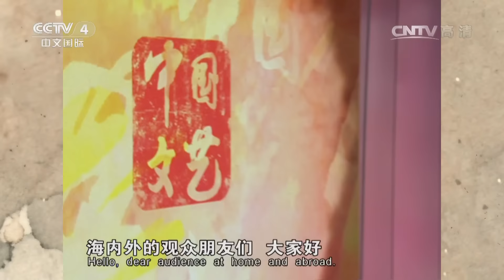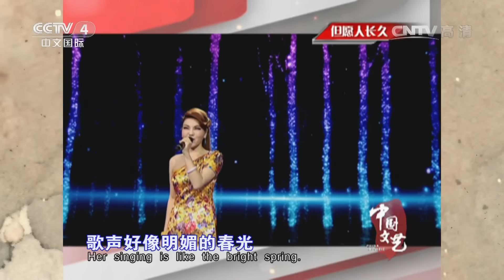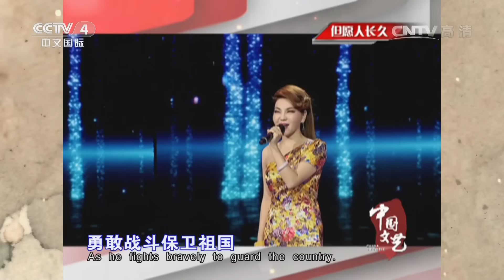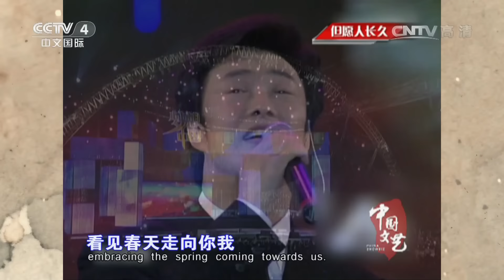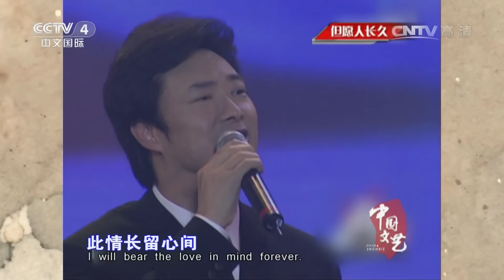《中国文艺》 20160923 但愿人长久 | CCTV-4